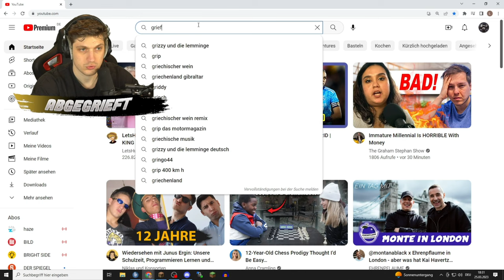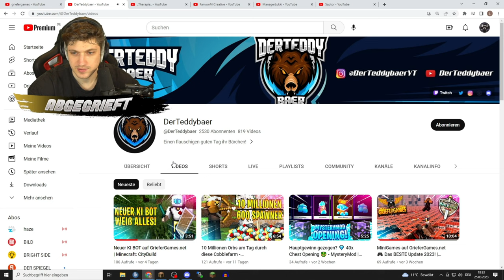YouTuber Rang auf GrieferGames bekommen (noch möglich?)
▬▬▬▬▬▬▬▬▬▬[ 🎥 Weitere Videos 🎥 ]▬▬▬▬▬▬▬▬▬▬

▬▬▬▬▬▬▬▬▬▬[ 🎥 Weitere Videos 🎥 ]▬▬▬▬▬▬▬▬▬▬

▬▬▬▬▬▬▬▬▬▬[ 🏆 Unterstützung 🏆 ]▬▬▬▬▬▬▬▬▬▬

▬▬▬▬▬▬▬▬▬▬[ 🏆 Unterstützung 🏆 ]▬▬▬▬▬▬▬▬▬▬

▬▬▬▬▬▬▬▬▬▬[ 🎮 Spiel 🎮 ]▬▬▬▬▬▬▬▬▬▬

》Geld verdienen
》Reich werden [...]
》Orbs farmen
》Ankaufbots & Verkaufbots

▬▬▬▬▬▬▬▬▬▬[ 🎮 Spiel 🎮 ]▬▬▬▬▬▬▬▬▬▬

▬▬▬▬▬▬▬▬▬▬[ 🎭 Socialmedia 🎭 ]▬▬▬▬▬▬▬▬▬▬

▬▬▬▬▬▬▬▬▬▬[ 🎭 Socialmedia 🎭 ]▬▬▬▬▬▬▬▬▬▬

▬▬▬▬▬▬▬▬▬▬[ 🎥 Equipment 🎥 ]▬▬▬▬▬▬▬▬▬▬

▬▬▬▬▬▬▬▬▬▬[ 🎥 Equipment 🎥 ]▬▬▬▬▬▬▬▬▬▬